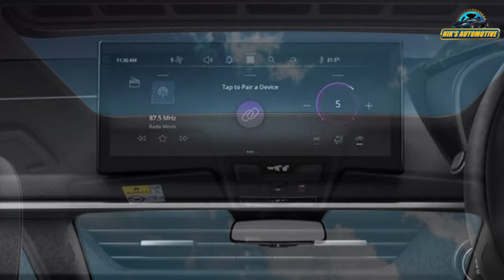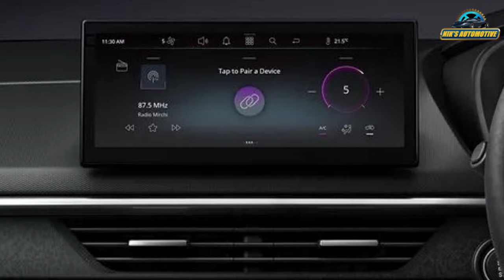Tata Nexon 5 New AMT Variants Launched - Price From 10 Lakh - Explained All Spec, Features And More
Tata Motors has added five new AMT variants to the already extensive line-up of the Nexon compact SUV. The facelifted Nexon was launched in September last year, and the entry point for the AMT variant was from the Creative variants and above, with prices starting at Rs 11.70 lakh. However, with the addition of new variants, the Nexon petrol-AMT range now starts at Rs 10 lakh (ex-showroom) with the Smart+ trim, while the Nexon diesel AMT begins at Rs 11.80 lakh with the Pure AMT variant. The Nexon AMT is now available in Smart+, Pure, and Pure S trims. The petrol Smart+ AMT is priced Rs 1.70 lakh lower than the Creative AMT, while the diesel Pure AMT is Rs 1.20 lakh cheaper. Coming to the powertrain options, the petrol Nexon AMT gets a 1.2-litre turbo-petrol engine that churns out 118 bhp and 170 Nm of torque. On the other hand, the diesel AMT comes with a 1.5-litre mill that puts out 113 bhp and 260 Nm of torque. The base Nexon AMT grade, Smart+, includes a 7.0-inch touchscreen with Android Auto and Apple CarPlay, electrically adjustable ORVMs, six airbags, Electronic Stability Control, ISOFIX child seat anchors, and more.